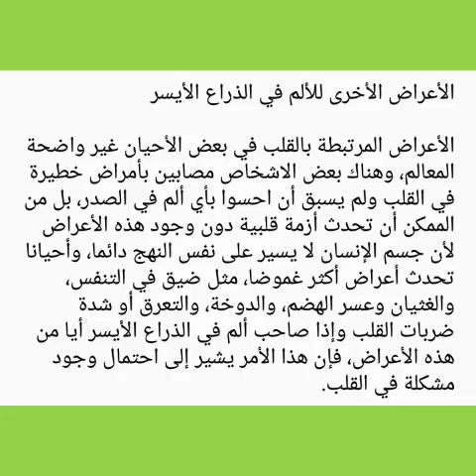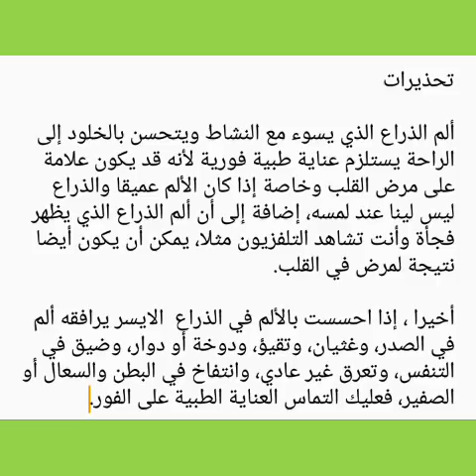كيف تعرف أن الألم في الذراع الأيسر له صلة بالقلب ؟